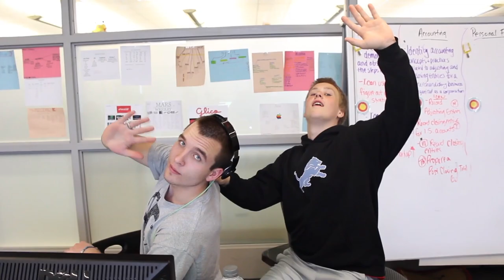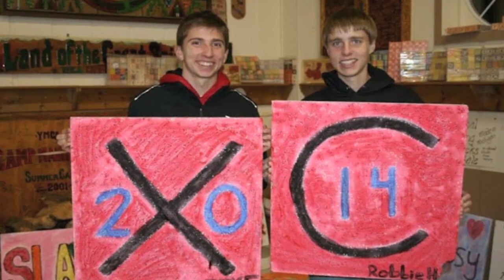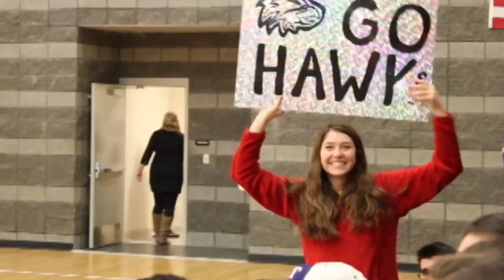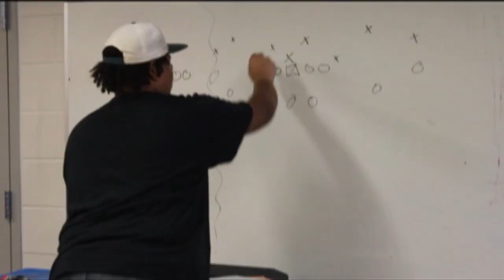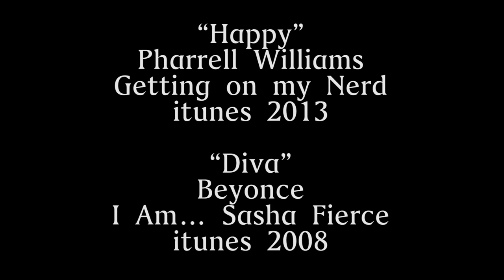"From the Nest" 2014 FHE Senior Video